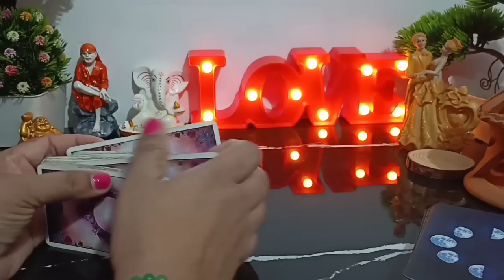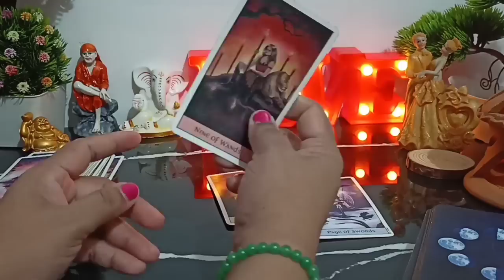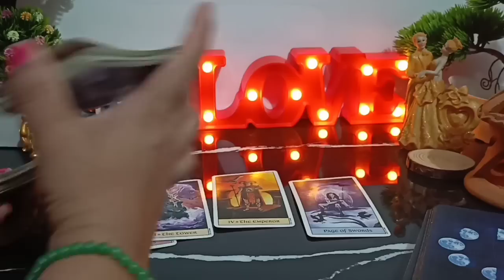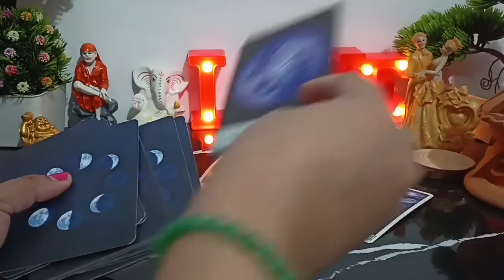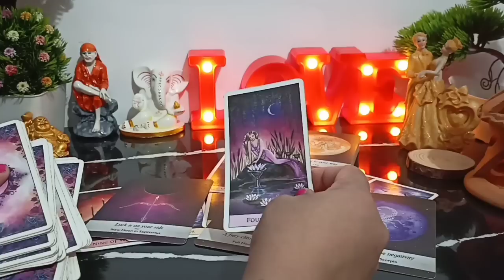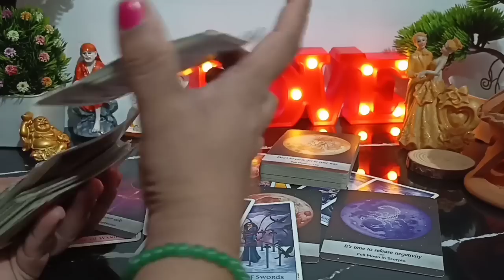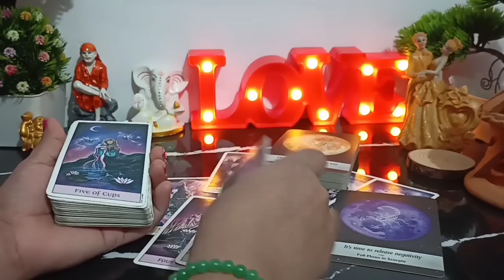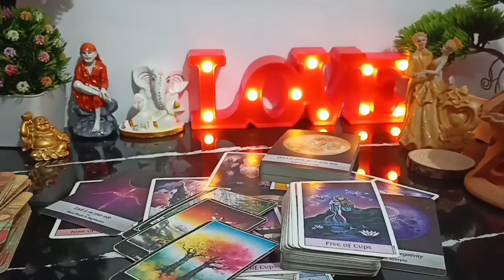🤫Apke Liye Unki Kya 💘*Current Feelings* Hain ??!!⚝Tarot Reading For You.⚝🧿Timeless🧿